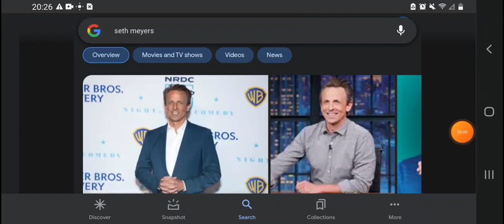Happy Late 49th Birthday Seth Meyers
Seth Meyers Was Born On December 28, 1973